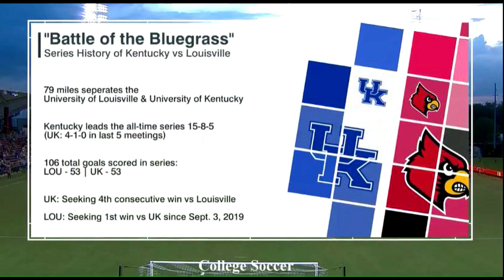Louisville vs Kentucky, College Soccer Highlights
Men's College Soccer Highlights, Louisville Cardinals Vs Kentucky Wildcats